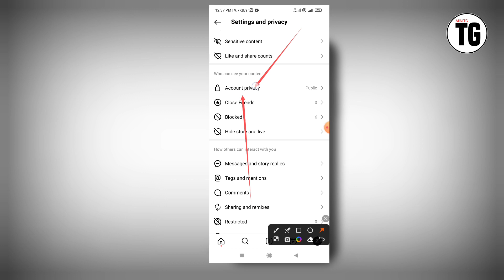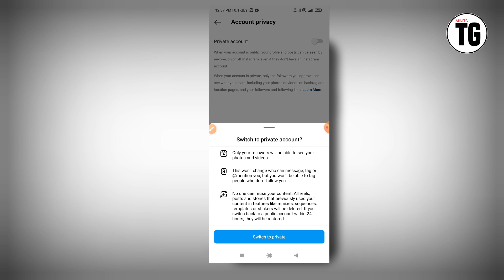instagram account private nahi ho raha hai | how to make instagram account private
Your Quires :-
instagram account private kaise kare new update
instagram business account can't be private 2024
instagram me private account nahi ho raha hai
public account se private account kaise karen instagram